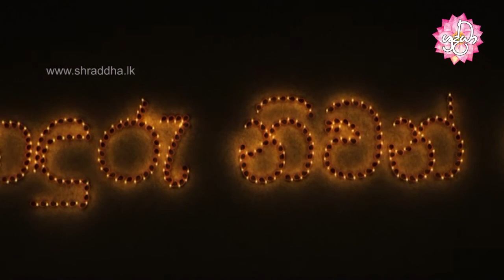Shraddha TV | sonduru niwan maga 17 | අරිය සූත්‍රය